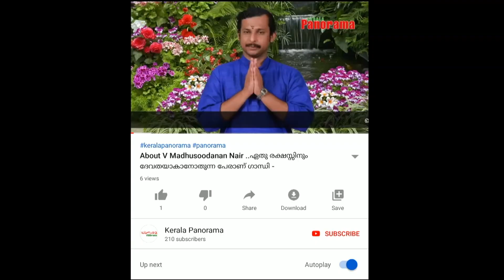From 24th January Shani Changed | Vishakam, Anizhayam, Thrikkata, നക്ഷത്രക്കാർ നിർബന്ധമായും കാണുക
24ന് ശനി മാറുന്നു വിശാഖം അനിഴം തൃക്കേട്ട നക്ഷത്രക്കാർ നിർബന്ധമായും കാണുക ഈ ജനുവരി 24 മുതൽ നിങ്ങൾക്കെന്ത് മാറ്റം വരും ? രാശിഫലം